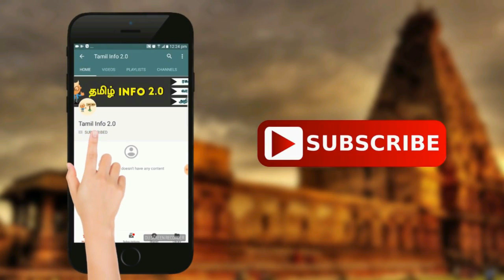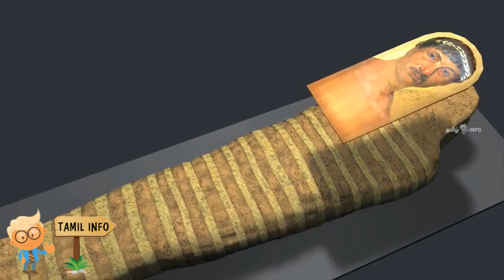பண்டைய எகிப்தின் 8 வினோத பழக்கங்கள் - Tamil Info 2.0